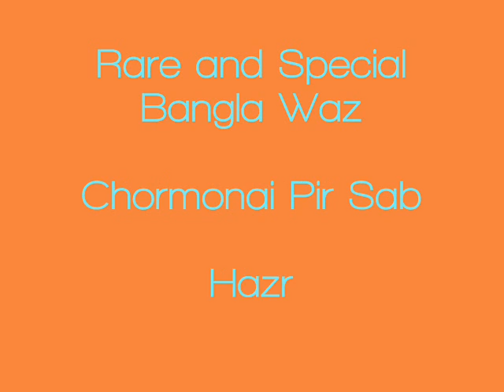*Rare & Special* Chormonai Pir Sab - Hazrat Maulana Fazlul Karim - Bangla Waz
Pir Sahib of Chormonai Al-Haj Allama Sayad Muhammad Fazlul Karim

Gurottopurno Nasihat